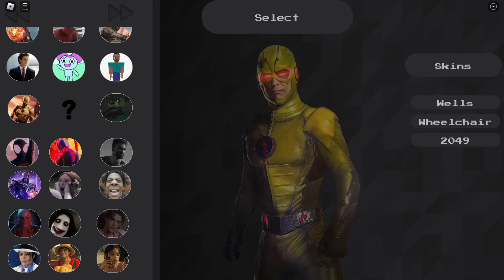Reverse Flash Update and NEW effects! - Marvellous Playground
not fast enough.

0:00 Reverse flash Update
0:42 Wanda Update
0:57 New E moves
1:08 Map Update + Effects
1:31 Omni Man skins
2:16 Finisher Screams